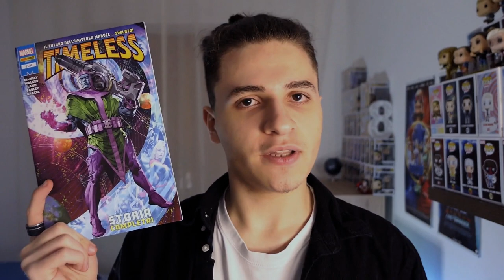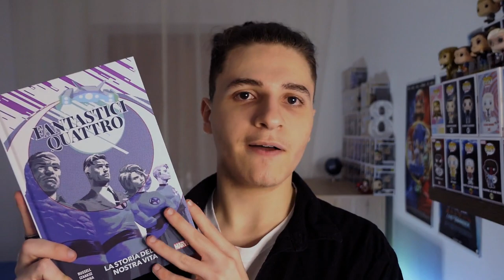NerdPlace #6 | C'è posta per Nerd Lug-Dic 2022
Ciao ragazzi, benvenuti tra i miei pensieri, questo è il sesto appuntamento con il format più discontinuo ed incoerente di Youtube.
Per questi sei mesi ho raggruppato davvero tanta roba interessante!

Brick Sketches Miles Morales
Set The Office
The Last of Us 2 ps4
Batteria Elettronica
Spider-Man: Nel regno dei morti
Fantastici 4: La storia della nostra vita
Chainsaw Man 9